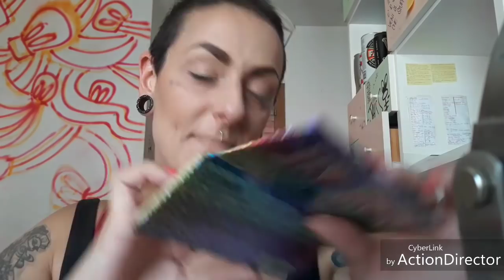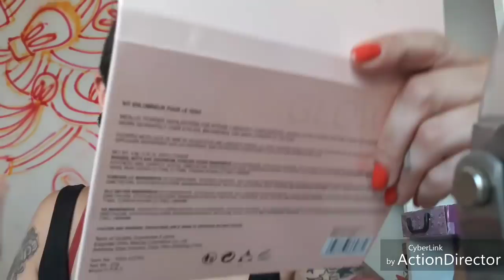👍🏻Dupe Con New-Chic👍🏻.....GRWM!!!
🍩🍩🍩🍩🍩🍩LEGGI SEMPRE🍩🍩🍩🍩🍩🍩